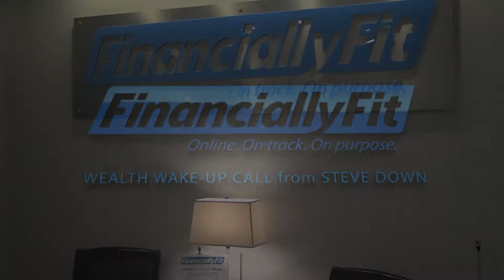Steve Down - You Can't Take a School Bus to the Moon!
This is Steve Down and today I’m at Financially Fit in Salt Lake City for your wealth wake up call! Today’s Wealth Wakeup Call is: You Can't Take a School Bus to the Moon!

Go ahead and call me crazy…but I’m here to tell you that your financial planner, banker, stockbroker, Dave Ramsey and Suze Orman are all crazy!  Why? When you ask your financial planner how to create wealth, you are advised to buy a big life insurance policy; you ask your banker and you are quoted the latest CD rates; you call-in on the Dave Ramsey show and Dave tells you to sell your car and put your money into a mutual fund; you call-in to the Suze Orman show and she tells you to put your money into the bank (oh, she forgot to tell you that she is a paid spokesperson for the FDIC).

As a wealth coach, I’m here to wake you up to the fact that you cannot take a school bus to the moon!  What I mean is that the vehicle must be appropriate to your vision, dreams and goals.  Blue Chip stock, mutual funds and bank or insurance instruments are not wealth creation vehicles.  For example, Blue Chip Stock or bank instruments are financial vehicles designed to provide income or to preserve wealth.

Like a school bus, they are designed for horizontal travel and are not designed for flight let alone space travel.  I don’t care how clean, shiny or how well built the school is.  A bus is not built for vertical travel. If you want to create wealth then you must have a vehicle suitable for vertical growth.  Preferably, you want a space shuttle with a command central along with a suitable launch pad.

For more information on suitable vehicles for wealth creation then download my free Miracle of Wealth CD at miracleofwealth.net.  And the next time Dave Ramsey or Suze Orman tells you to take a school bus to the moon tell them you prefer the Space Shuttle! Now go out there and create wealth!